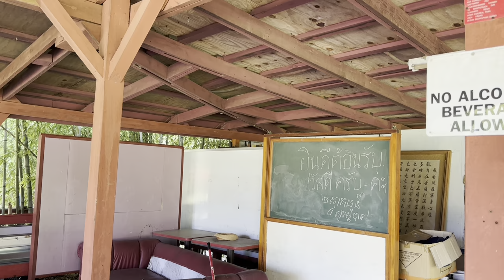Visit Greensboro temple in North Carolina ទៅវត្ត គ្រីនស្បូរ៉ូ